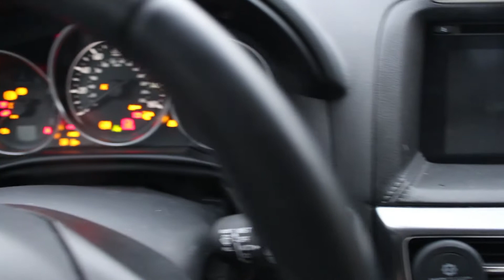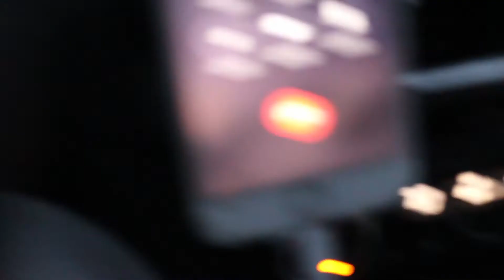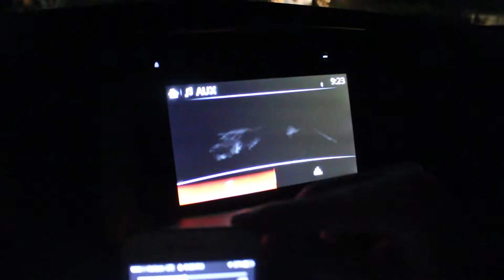Fire in town!!! (Vlog #20)